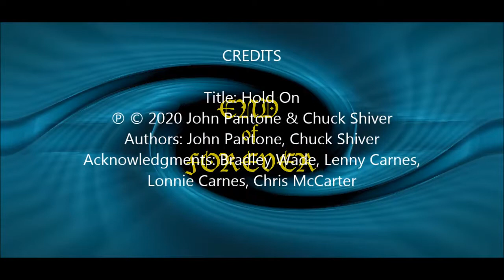End Of Forever - Hold On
I wrote the music in the 80's with my band named Lesser Evil. The band was made of John Pantone, Brad Wade, Lenny Carnes, Lonnie Carnes, and Chris McCarter. I took those ideas and added new parts along with Chuck Shiver to complete the song. It is another 80's style metal song with a Good vs. Evil struggle and in my songs, the Good always triumphs in the end.

Title: Hold On
Authors: John Pantone, Chuck Shiver
Acknowledgments: Bradley Wade, Lenny Carnes, Lonnie Carnes, Chris McCarter